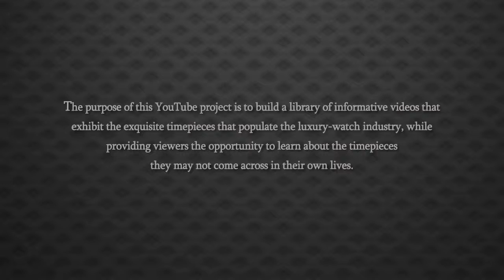Perrelet LAD TURBINE 41 mm Automatic Watch